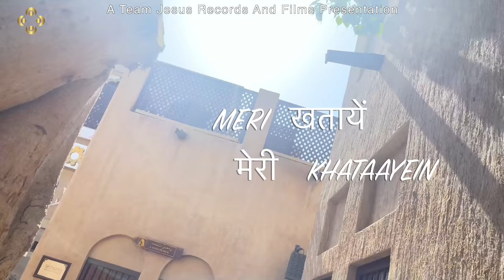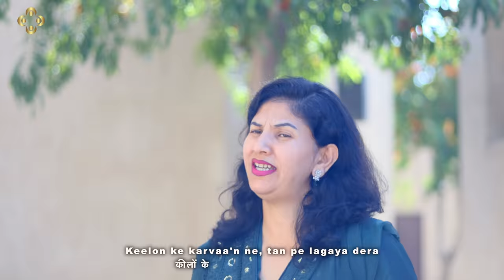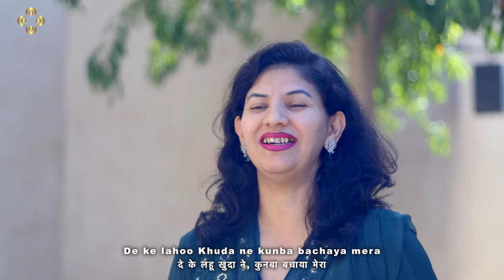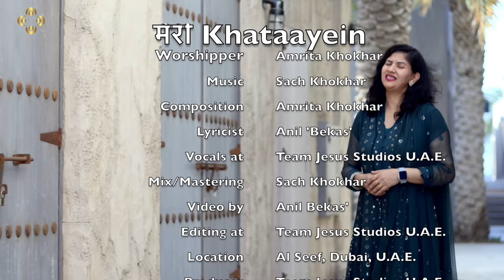MERI KHATAAYEIN || NEW MASIHI GEET || 4K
A Team Jesus Records and Films Presentation

Worshippers :  Amrita Khokhar

Lyrics : Anil ' Bekas '

Composition  : Amrita Khokhar

YOUTUBE : TEAM JESUS - The Official Channel

©Team Jesus Records & Films 2023

1. Gears and Gadgets : Music Production

iMac 16gb/1Tb ssd+1Tb hdd
Lenovo Thinkpad X1 Yoga 16gb/512ssd
Alesis Multimix8 usbFX mixer
Sony professional Head Phones
M- Audio audio interface
M- Audio audio Studio Headphones
Harman-AKG K72 Headphones
M- Audio Studio Monitors
M- Audio Studio Condenser microphone
Arthutia MINILAB Midi Keyboard
Yamaha PSR i455 Keyboard (India Style)
Fender Stratocaster Electric guitar
Fender Amplifier Rumble 15
Logic Pro DAW
Ableton Live 11
External HDD 1 : WD 2 Tb
External HDD 2 : Toshiba 2 Tb
Behringer XM1800S Dynamic microphones
Mike pop filters
Ugreen XLR audio cables

2. Gears and Gadgets : Audio Recording

M- Audio Condenser Microphone
M- Audio Studio head phones HDH40
Harman-AKG K72 Headphones

3. Gears and Gadgets : Videography

Lens : Canon 50 mm f/1.8 STM (Prime)

Lens Adapter  : Canon EF-EOS RF Electronic AF Lens Mount Adapter for Canon R series

Memory card : SanDisk Extreme PRO SD V90 UHS-ll Card 128 GB 300mbs/sec.
Kingston Canvas React Plus SDR2/ 128 GB V90 UHS-ll Card 300mbs/sec.

Dummy Battery :  Pepsiky LP-E6 Dummy Battery USB-C Coupler Adapter DR-E Dummy Battery

Power supply : Swiss Military 20W 20000mAh C type Power Bank

Camera Rig :
1. Cage :  Andoer Camera Cage + handle
2. Extension 1: Cochanvie PT-3 extension bracket
3. Dummy Battery : Andoer E12 Power kit4
4. Power supply : Xiaomi 18W 20000mAh Power Bank
5. Grip : BNGing Carbon fibre handbar extension
6. Monopod : eWINNER 35cms carbon fibre extension pole
7. Holder : ULANZI cold shoe mount
8. Extension 2 : BAGGRA rotatable extension bracket holder
9. LED : ULANZI VL49 Camera Light
10. Tripod : JOBY Gorillapod
11. Olsenmark LED Ring Light 12w 10" + tripod + phone holder

Gimbal 1 : Zhiyun Weebill S

UV Filter : JSR JUNESTAR
Variable ND Filter : K&F Concept
Lens Hood : VIPESSE DC-S HOOD 49MM
External Mic : RODE VMicro with dead cat
Memory card : SanDisk Extreme PRO SD UHS-I Card 128 GB
Extra Battery for M50 mark ii :VIPESSE LP-E12 9Wh 1250mAh
Travel charger for M50 mark ii battery : VIPESSE Super Long Life

B Roll Camera : 1. Canon M50 Mark ii

Lens : Canon 15-45 mm (Wide Angle)

Lens Adapter 1 : Viltrox EF-EOS M Electronic AF Lens Mount Adapter for Canon M series

Lens Adapter 2 : Viltrox EF-EOS M2 Electronic AF Lens Mount Speed Booster for Canon M series

B Roll Camera : 2. iPhone 12 pro Max
Gimbal 2 : DJI Osmo 4
Gimbal 3 : PNY MOBEE

Backpack: eWINNER waterproof DSLR Camera bag

Car 1 : GMC Terrain SLE
Car 2 : Nissan Patrol SE

4. Gears and Gadgets : Post Production

Macbook Pro 16gb/256 gb ssd
Lenovo Thinkpad X1 Yoga 16gb/512 gb ssd

Gears and Gadgets : Uploading

WiFi : Etisalat e-life

Label : Team Jesus Records
Year   :  FEB. 2023

Copyright © Team Jesus Records & Films 2023 | All Rights Reserved | Any unauthorized broadcasting, public performance, copying or rerecording of this music or video without prior written permission from Team Jesus Gospel Music Ministries will constitute an infringement of copyright.